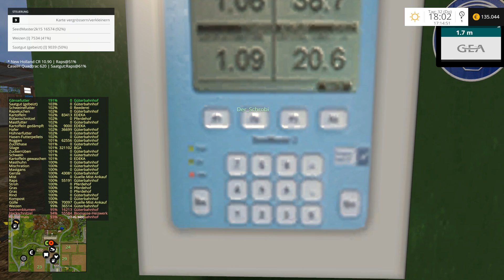Lets Play Landwirtschaftsimulator 15 Staffel 2 #29 - Nervige Bäume - Norgeholm (Deutsch)(HD)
In Landwirtschaftssimulator 15 baue ich mit dem Schrobi den Bauernhof auf und leisten unsere Schulden ab und reden über einige Themen die uns einfallen.

Plattform: PC
Genre: Simulation
Untergenre: Technische Simulation
Release: 19. Oktober 2012
Publisher: Focus Home Interactive
Entwickler:  Giants Software

Ich werde versuchen, die Folgen möglichst regelmäßig hochzuladen.
Bitte habt Geduld, sollte einige Zeit mal nichts kommen.